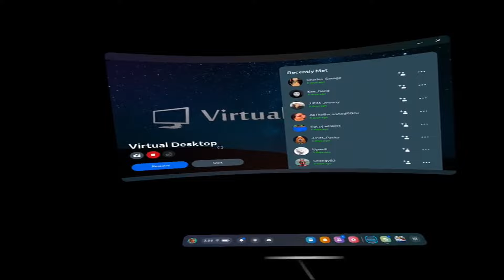"Visiting Morrowind In VR After 22 Years!!!"